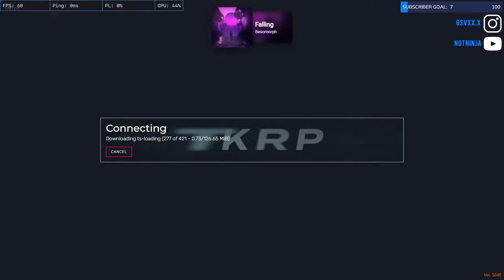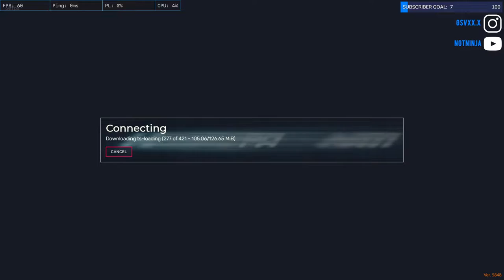notNinja in TKRP Roleplay as Maqbool Dada 🔥| GTA 5 ROLEPLAY | THENKASHIPATTANAM RP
IF YOU ENJOY MY CONTENT PLEASE

GEAR I USE:
Laptop - ASUS ROG STRIX G503GT